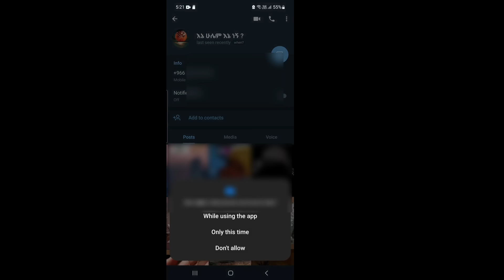🔴ከ ሳውዲ አዲስ መልክት ደረሰንየልጇን አባት ፍለጋ ጀመርን |seifu on ebs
🔴አባቷ ከሰውኝ ታስሬ ነበር 😭ለሊት 6 ሰአት ይዣት ጠፋሁኝ|bilillee andualem gosa |ab tube አብርሽ ቱዩብ |የፍቅር ታሪክ

🔴አረብ ሀገር ለፍታ ብር ትልክለታለች ፍቅረኛዋ ሌላ አግብቶ ወልዶ ጠበቃት😭 💍|duka show/ዱካ ሾው  |addis kememoch|hab media

ያልታሰበው ሆነ በገዛ ባልዋ የታገተችው ሚስት
ተገኘች። የሙት መንፈስ ሽሽት ነው እዚ የመጣሁት
ታግቼ አይደለም።

የወር አበባዬ መትዋል እያለችው ካላረግን የሚለው
ባለጌ ማጋጭ / ሃብ ሚዲያ / አዳኙ

እስከዛሬ ያልተናገረውን ሚስጥር ተነፈሰ…ደረቅ ቼክ
እየሰጡኝ የሰራሁበትን ከለከሉኝ ... ድምፃዊ ታሪኩ
ጋንካሲ ዲሽታ ጊና | Seifu on EBS

ብችል ሁሌ ባህር ውስጥ ብኖር ደስ ይለኛል የፊልም
ባለሙያዋ አይዳ አሸናፊ በደንብ እሰራለሁ ከዚያም
ግን በጣም እዝናናለሁ | Seifu on EBS

ድንገት ከች!!! ተመልካች የተላኩ አዝናኝ ቀልዶች
ደግነት ለራስ ነው ተወዳጁ ድምፃዊ ብርሃኑ ተዘራ
የፅድቅ መንገድ | Seifu on EBS

ያልተጠበቀ  ነገር ተፈጠረ  ፎዚ አልቅሳ ወጣች 😭 💍|duka show/ዱካ ሾው  |addis kememoch|hab media

አስተማሪዋ አብረሽኝ ካላደርሽአትመረቂም አላት 😳|hab media|

ከ1998 ጀምሮ እስካሁን ማፈቅራትን ልጅ አገኘዋት❤😳|hab media|arada plus

የፍቅር ታሪክ
የፍቅር ታሪክ ገጠመኝ
ምርጥ የፍቅር ታሪክ
yefikir ketero
Yefikir tarik የፍቅር ታሪክ
የሰላም ገበታ
አሳዛኝ የፍቅር ታርክ
አሳዛኝ የፍቅር ታሪክ
ክህሎት
fikr bagatami
Ebs

your queries ÷
ethio meznagna
arada plus
sheger digital
hab media
Hab media ሃብ ሚዲያ new
የመንገድ ላይ ጥያቄዎች
Feta be endalk
Tirta media ትርታ ሚዲያ
Unique ጣዕም
adagnu
addis chewata
arada media
arada plus ሹገር ማሚ
arada tube
endalk tube
ethio meznagna ኢትዮ መዝናኛ
hab media youtube
hab media ሃብ ሚዲያ
hab media አዳኙ
habmediaadagnu
khlot youtube
tireta media
yemenged lay tyake
ሮሔ ሚድያ
አራዳ ሚዲያ
አራዳ ፕላስ
ክህሎት
የወሲብ ፊልም
የጥንዶች ፈተና
Arada  plus
Hab media ሃብ ሚዲያ part 2
Sheger digital
amharic film
amharic movie
ebs
ethiopian movie
feta be edalk
uniqe ጣዕም
ማነው ታማኝ
ሮሔ ሚዲያ
አዲስ ነገር
heger digital new
Adagnu
Addis chewata
Amharic film
Amharic movies
Ethio meznagna

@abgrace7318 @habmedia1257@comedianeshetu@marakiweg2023